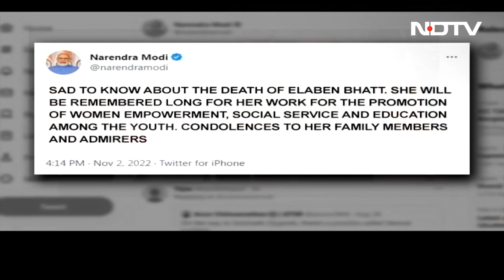Top News Of The Day: Documents Show 10 Critical Lapses In Gujarat Bridge Tragedy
There were a series of lapses in the renovation of the pedestrian bridge in Gujarat's Morbi which collapsed four days after it was reopened, killing 135 people on Sunday, the police have told a court, seeking the custody of those accused. The materials used for the renovation were "substandard" and the entire structure was vulnerable. There was no structural audit of the 143-year-old bridge before its renovation. Many of the cables of the suspension bridge were rusty, including the part where it broke. The incident would not have happened had the cables been repaired.